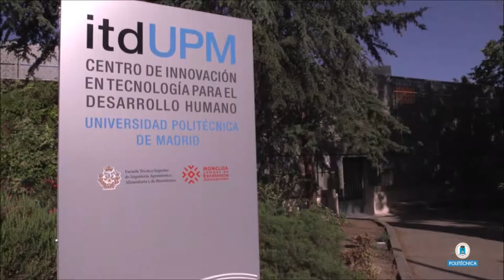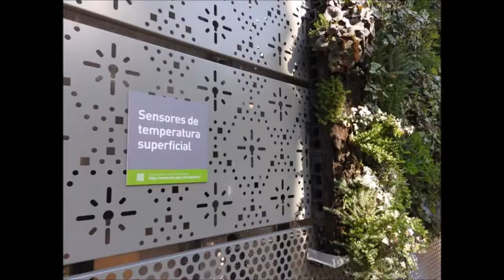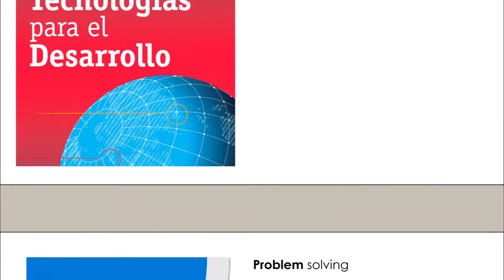Innovation and Technology for Development Centre itdUPM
At itdUPM we promote Sustainable Transformations from the Universidad Politécnica de Madrid.

itdUPM designs and develops jointly actions in which public administrations, NGO’s, business industries and international organizations collaborate side by side.